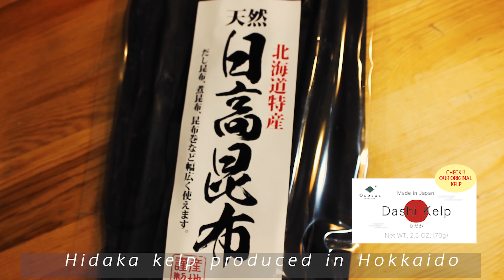Miso soup (Wakame seaweed & Japanese leek)【Home Cooking Japanese Food】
Home Cooking Japanese Food

Miso soup and Natto rice are the simplest Japanese breakfast. Fermented foods make us healthy.

●Menu
Miso Soup
Natto
Rice

●Ingredients
Miso Soup
-Water : 1L
-Kelp (Dashi Kelp from Hokkaido) : 20g
-Miso : preferred amount
-Wakame seaweed : preferred amount
-Japanese leek : preferred amount

Miso Soup
1. Soak the dashi kelp in the water for 40 minutes
2. Heat until it is hot but not boiling
3. Take the kelp from the dashi water
4. Mix the miso in the hot dashi water
5. Put the wakame seaweed and the Japanese leek in the miso soup

●Amazon.com :
"Dashi Kelp Hidaka"
Original dashi (bouillon) kelp from Hidaka, Hokkaido

●Short ver. on Instagram @home_cooking_japanese_food